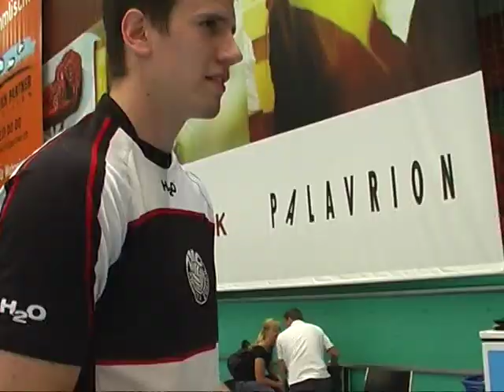Andy-schmid.ch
A film about the swiss handball-player Andy Schmid, who introduces his new Homepage